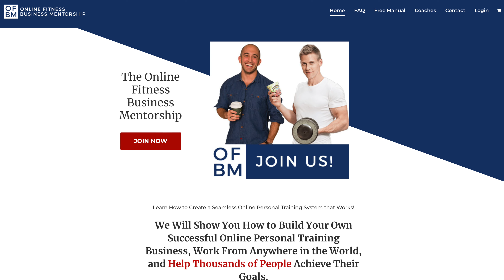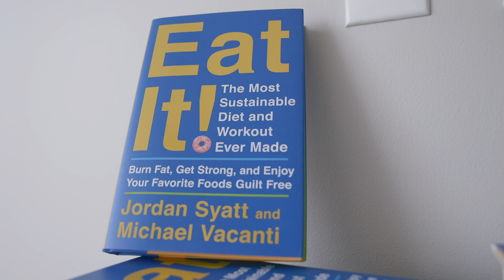Big Baby Update and 3 Big Mistakes I Made as a Personal Trainer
00:00 - Baby Update
01:08 - What Are We Talking About Today?
02:18 - BJJ Training
04:58 - Recording a Podcast
06:50 - When is the Baby Coming?!?
10:37 - 3 Coaching Mistakes
11:21 - Mistake #1
17:02 - Mistake #2
20:30 - Mistake #3
24:34 - My Workout
27:46 - IG Q&A
28:09 - IG Q&A #1 How Do I Build Confidence?
33:16 - IG Q&A #2 Why Are Meal Plans Overrated?
36:59 - Closing Thoughts
37:39 - Outro

But listen.

-J